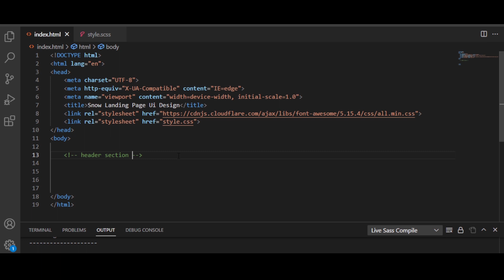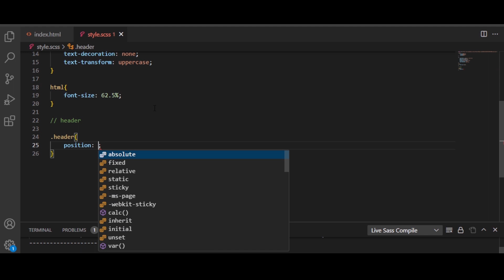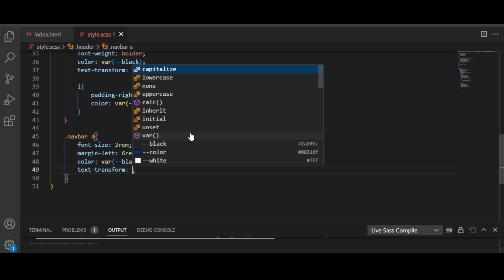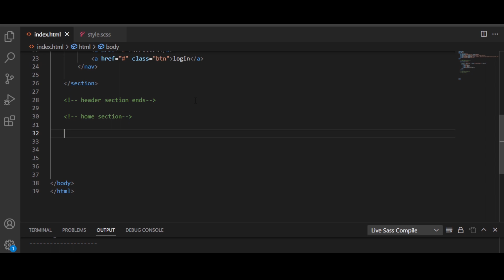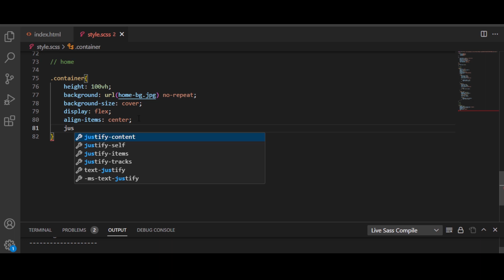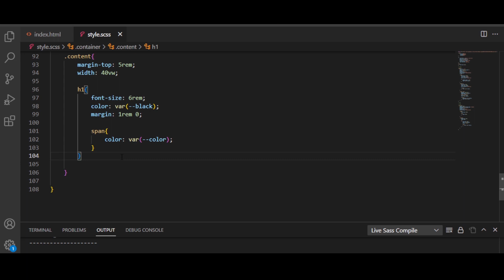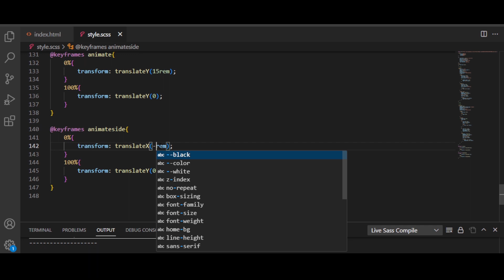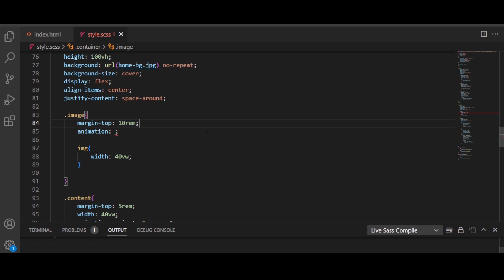Animated Snow Landing Page ui Design Using HTML and CSS (SCSS)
In this video, I will show you how to create Animated Snow Landing Page ui Design Using HTML and CSS (SCSS).
Create a complete Animated Snow Landing Page ui design tutorial for beginners using  HTML and CSS (SCSS).